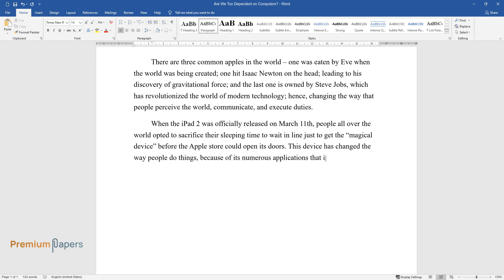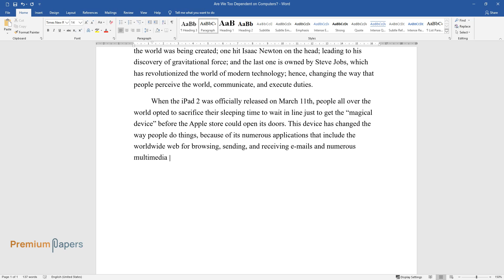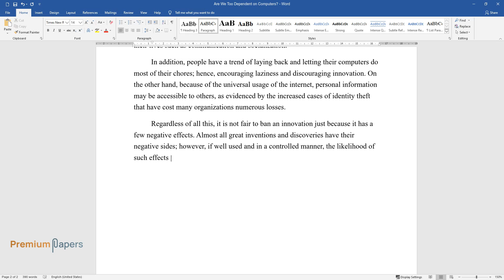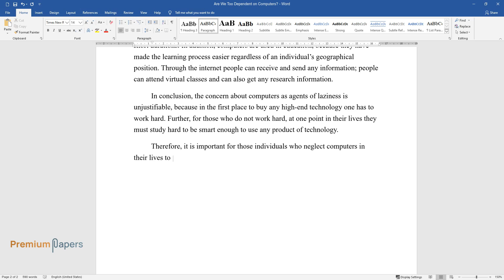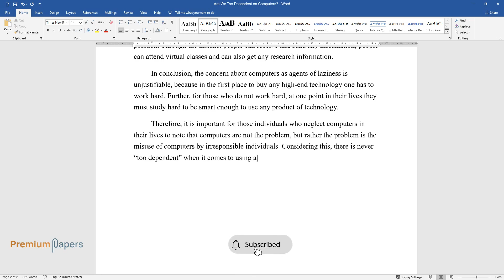Are We Too Dependent on Computers? - Essay Example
📝 Essay description: It is important for those individuals who neglect computers in their lives to note that computers are not the problem, but rather the problem is the misuse of computers by irresponsible individuals.

ℹ️ Subjects: Sciences, Tech & Engineering
ℹ️ Words: 638
ℹ️ Pages: 3